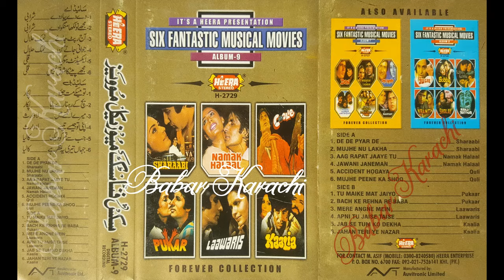Six Fantastic Musical Movies Album 9 Forever Collection Heera Jhankar H-2729 Babar Karachi